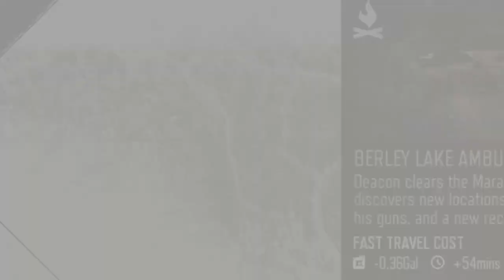Days Gone │ Part 20: Game Play │ Backlogged Games